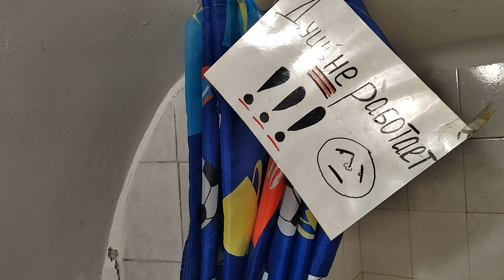Я есть?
14 марта 2024г
Заказ моей книги: